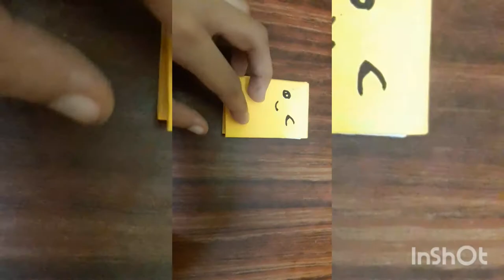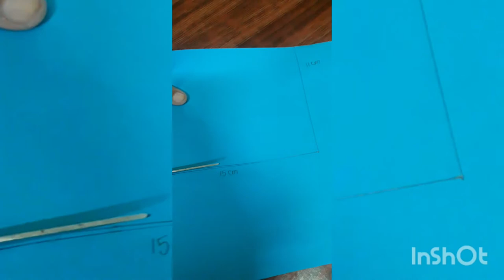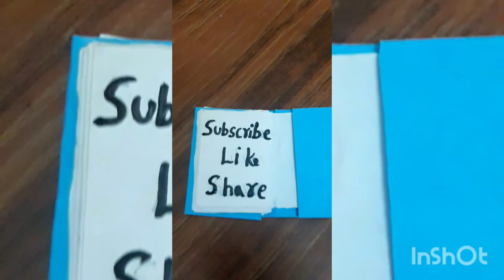how to make Small note book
Small book creation  at home